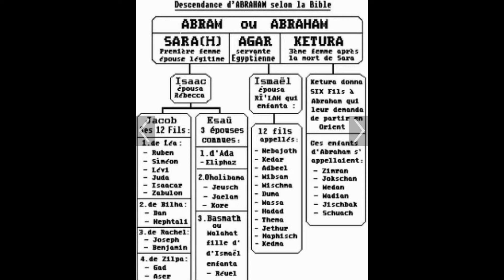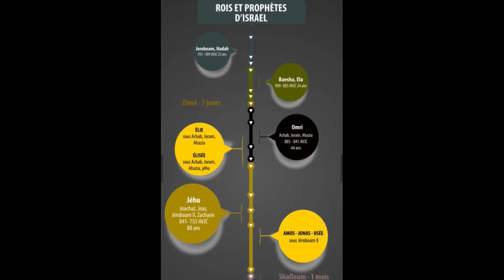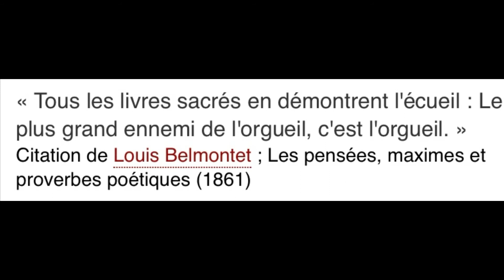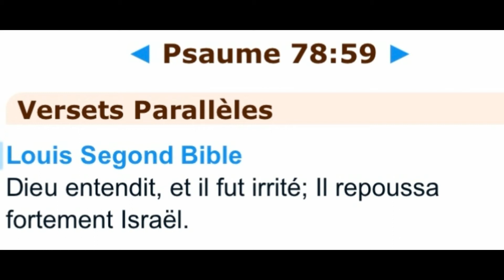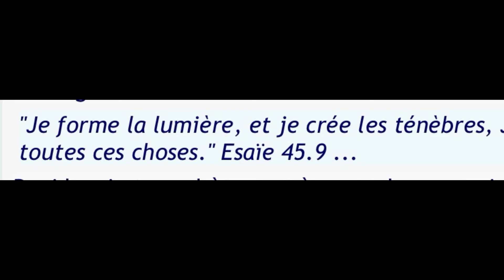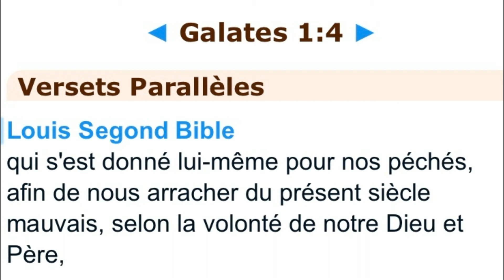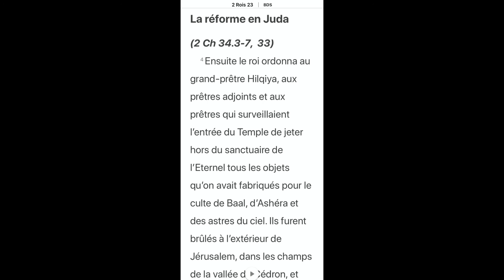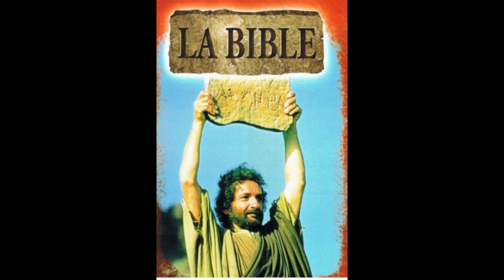Conséquences des péchés de jéroboam vs le vieux prophète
Today we will be discussing 1 Kings chapters 13 &14. Tere came a man of God out of Judah--Who this prophet was cannot be ascertained, He came by divine authority. Jeroboam stood by the altar to burn incense,It was at one of the annual festivals. The king, to give interest to the new ritual, was himself the officiating priest. The altar and its accompaniments would, exhibit all the splendor of a new and gorgeously decorated temple. But the prophet foretold its utter destruction.
At that time Abijah the son of Jeroboam fell sick. And Jeroboam said to his wife, Arise, I pray thee, and disguise thyself, that thou be not known to be the wife of Jeroboam; and get thee to Shiloh: behold, there is Ahijah the prophet, which told me that I should be king over this people.but as soon as the queen hit the door the lord shows him the true.
The prophet cried against the altar which is put for the whole system of worship organized in Israel.
Behold, a child shall be born Josiah by name This is one of the most remarkable prophecies recorded in the Scriptures; and, in its clearness, circumstantial minuteness, and exact prediction of an event that took place three hundred sixty years later. Jeroboam stretched out his hand and ordered his attendants to seize the bold intruder. That moment the king's arm became stiff and motionless, and the altar split asunder, so that the fire and ashes fell on the floor. Overawed by the effects of his impiety, Jeroboam besought the prophet's prayer. His request was acceded to, and the hand was restored to its healthy state. Jeroboam was artful, and invited the prophet to the royal table, not to do him honor or show his gratitude for the restauration . But the prophet informed him of a divine injunction expressly prohibiting him from all social intercourse with any in the place, as well as from returning the same way. The prohibition not to eat or drink in Beth-el was because all the people had become apostates from the true religion, and the reason he was not allowed to return the same way was lest he should be recognized by any whom he had seen in going.
Now there dwelt an old prophet in Beth-elIf this were a true prophet, but a jealous one .
He said an angel spake unto him by the word of the Lord to persuade the prophet, "messenger," was his own sons, who were his hastening after the prophet of Judah, the deception he practised, and the urgent invitation by which, on the ground of a falsehood, he prevailed on the too facile man of God to accompany him back to his house in Beth-el.
he cried unto the man of God that came from Judah--rather, "it cried," that is, the word of the Lord.the prophet desobey and cause him to die